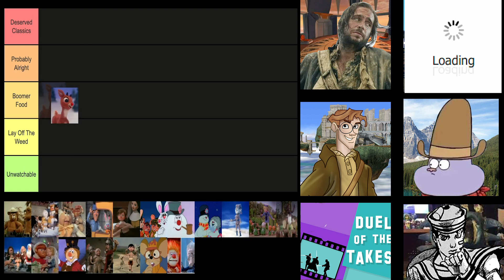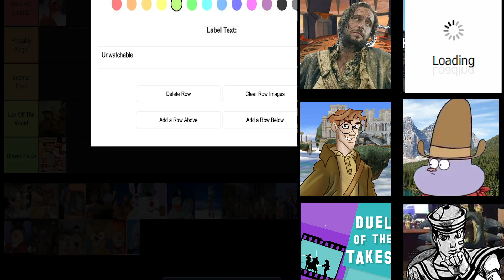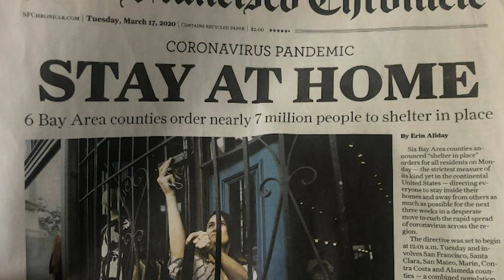The Rankin/Bass Holiday Specials | Tier List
With help from Nate's cynical summaries, The Boys try to rank 3 Decades of Rankin/Bass animated holiday specials.

Want in on the discussion? We have channels for hot takes, gaming or just hanging out!

Support Duel of the Takes and make a strong impression with a nice, European Timepiece?

Alden is also starting his own live-streaming over on Twitch, if you like Battle Royale's check him out.

The Duel of the Takes Theme is originally composed and recorded by Andrew P. Roberts